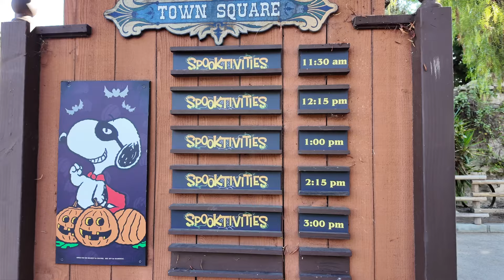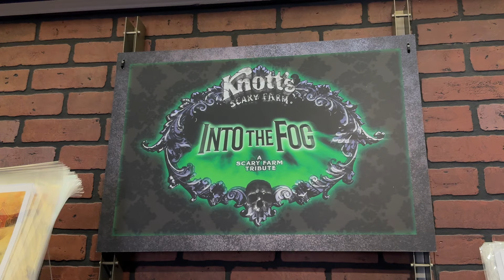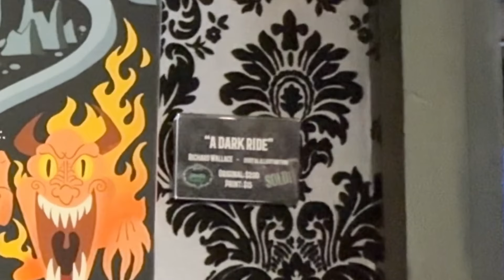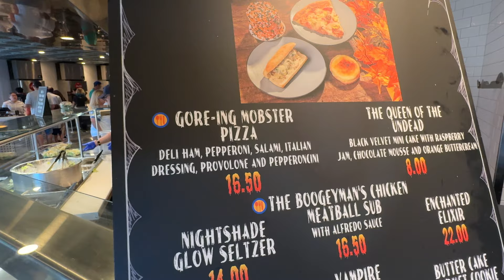KNOTT'S BERRY FARM: Monty is progressing! Spooky Farm insights. We need more shade.